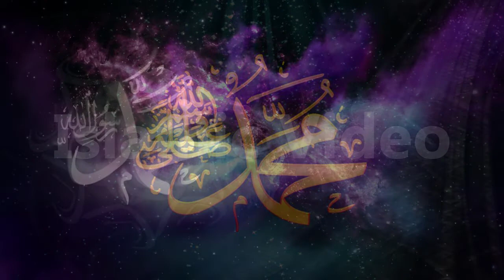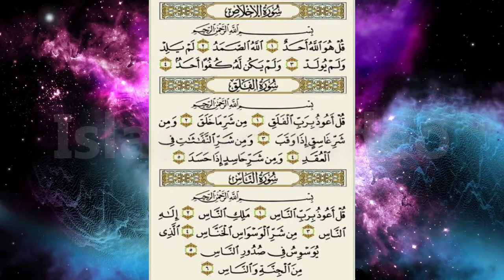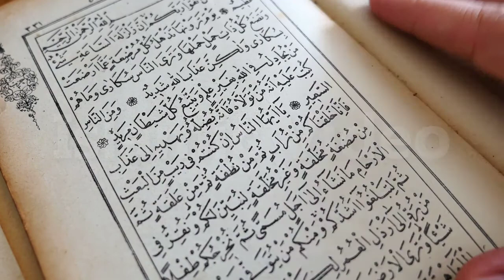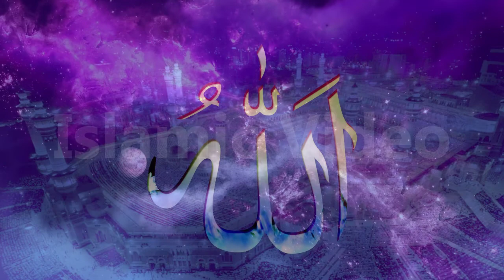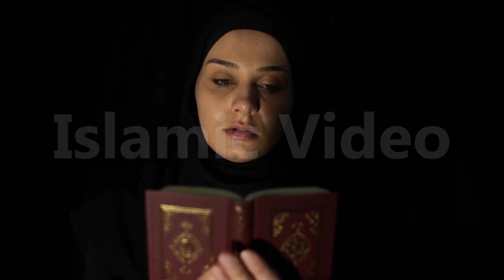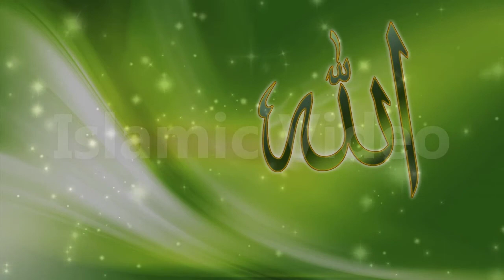Har Qisam Ki Musibat Aur Pareshani Se Nijat Ka Wazifa Hadees Ki Rooh Se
The objective of my channel Islamic videos is to provide all about Islamic knowledge. I will share hadith, Islamic history, Islamic stories, and all about  Islamic perceptive in my channel Islamic videos.I will try my best not to disappoint you if you subscribe to my channel and I will share as much knowledge as I can.

اس چینل پرآپ کو روزانہ اسلام کے حوالے سے ویڈیوز ملتی ہیں جن ویڈیو کے زریعے اسلام کو سمجھنے میں زیادہ آسانی ہوتی ہے۔ مزید ایسی ویڈیوز دیکھنے کے لیے ہمارے چینل کو سبسکرائیب کر لیں اور بل بٹن دبا لیں تاکہ کوئی ویڈیو بھی مس نہ ہوپائے۔ شکریہ